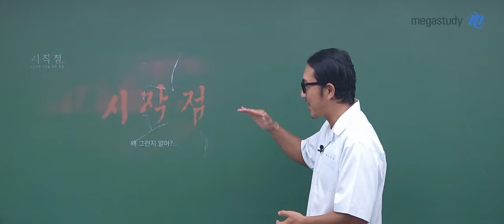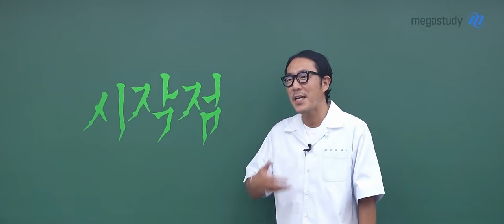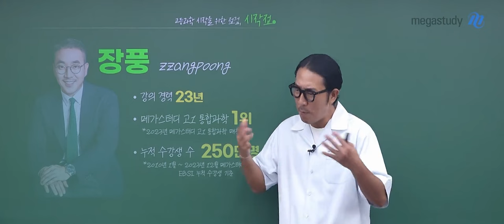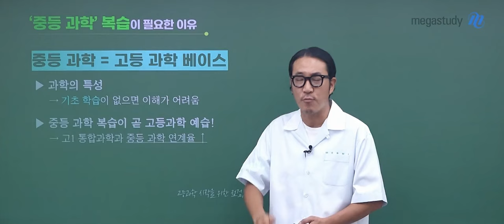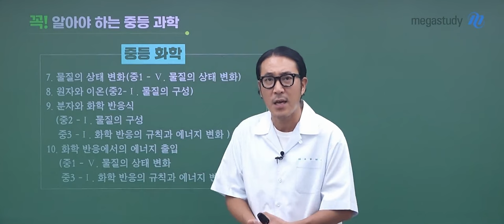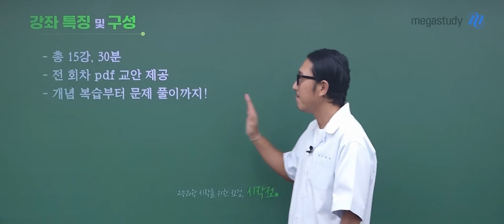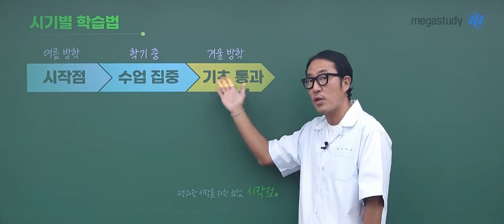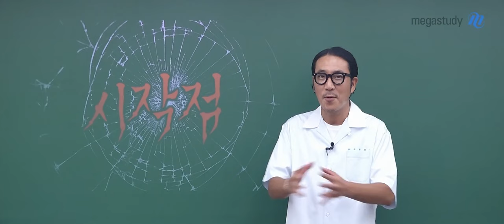[메가스터디] 통합과학 장풍쌤 - [22개정 통합과학] 시작점 (고등과학 시작을 위한 점검) OT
통합과학 장풍 선생님의  [22개정 통합과학] 시작점 (고등과학 시작을 위한 점검) OT 영상입니다.